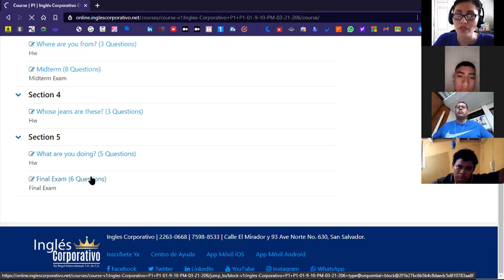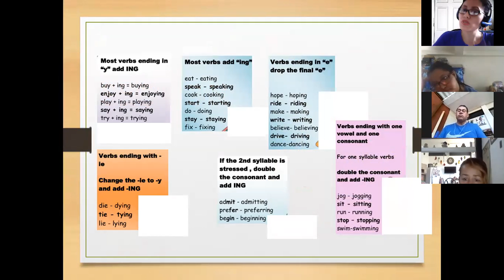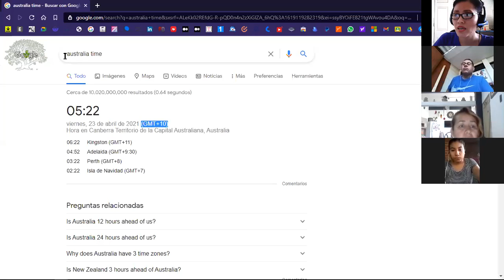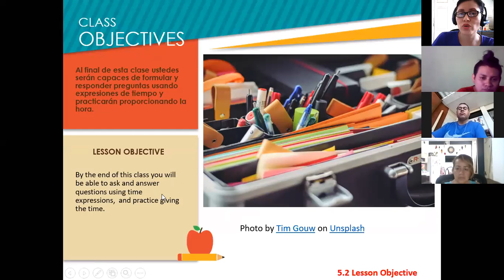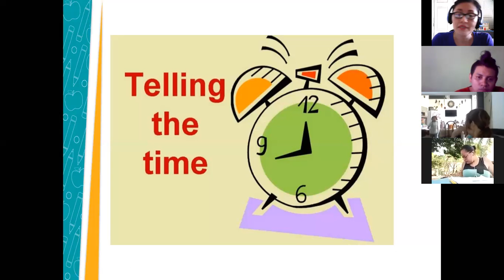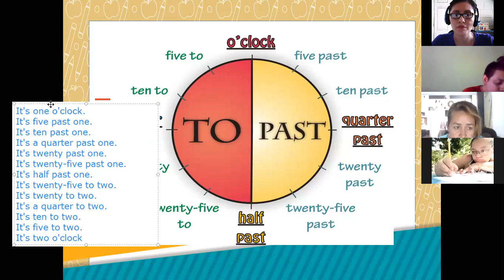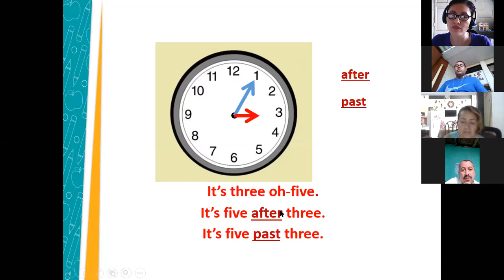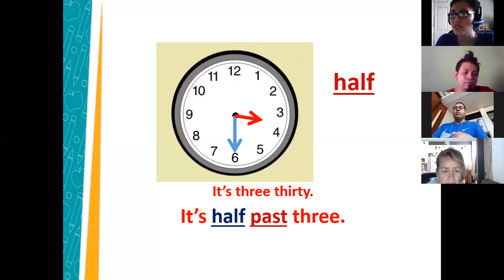Inglés Corporativo-Session 13-P1-01-1-2-PM-03-21-206- Telling the time - April 22nd